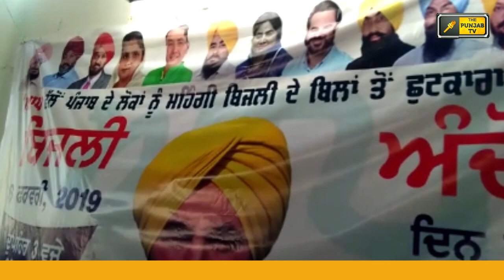ਆਪ ਨੇ ਕੀਤਾ ਨਵਾਂ ਐਲਾਨ AAP announced new program in Punjab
Aman Arora
Bhagwant Mann